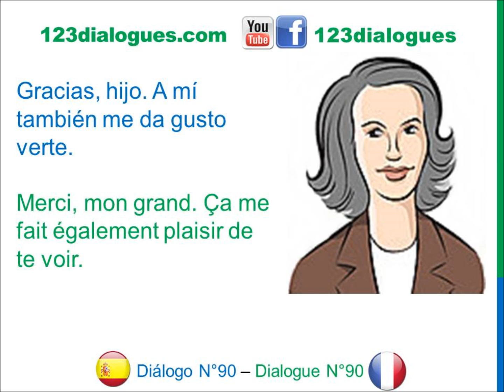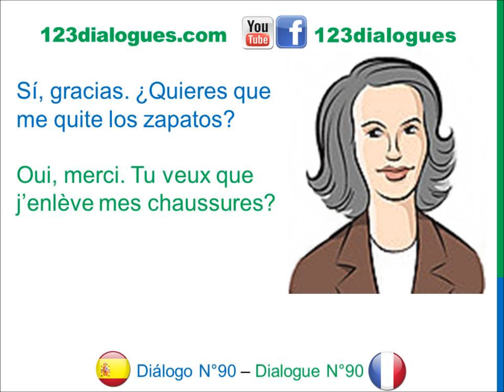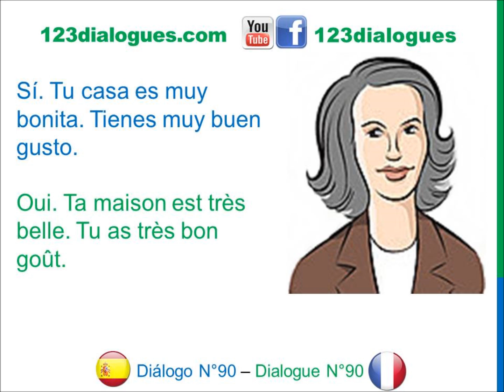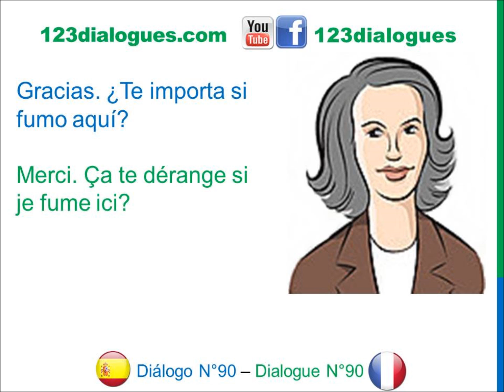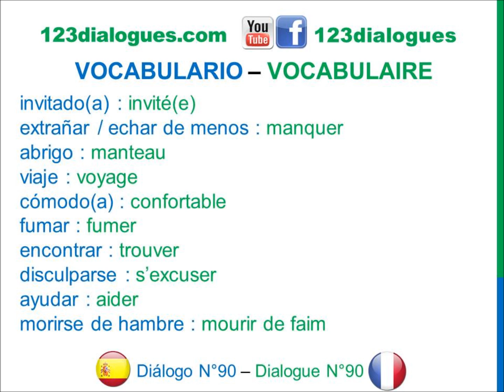Diálogo 90 Espagnol Francés - Recibir a un invitado - Recevoir un invité